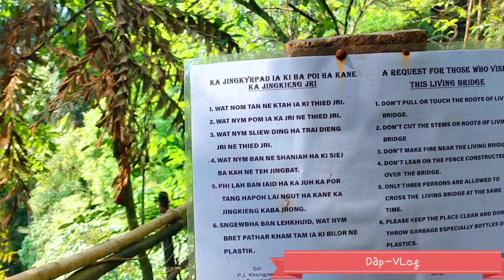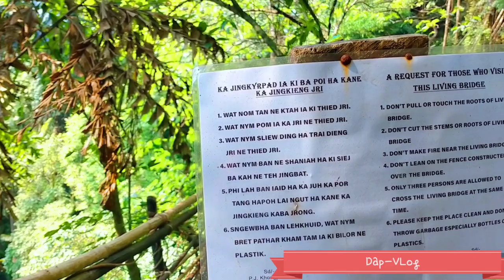Dap-VLog // Sarong Ha Ri Lajong// Vlog-2